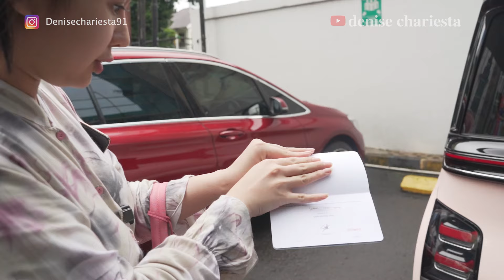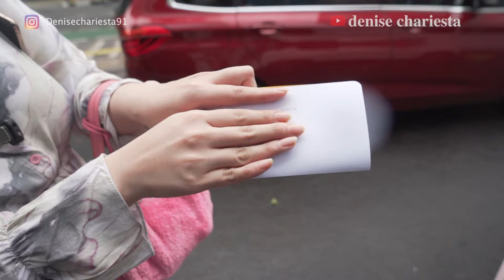PERSIAPAN MASA DEPAN JADEN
/ denisechariesta91

 / fleurdedc

 / chocofloyd

 / dc.sleepwear

 / denisechariesta.skin

"Selamat menonton"

Tonton juga video lainnya :
1. PAHA DENISE DI GIGIT SELEN!!?? 1 RUMAH ALSHAD PANIK!!??

2. MUKBANG DENISE CHARIESTA X DINAR CANDY

3. DENISE OLAHRAGA GAK MAU PAKE 134JU!!?

4. P3L4K0R TERIAK P3L4K0R??!! SHELLA ADIK KANDUNG DEA BONGKAR SEMUA AIB??!!

5. TERNYATA KALINA OCKTARANNY SUDAH DICERAIKAN BERKALI-KALI DAN DIHINA BURIK!!??

6. ASURANSI ATAS NAMA DODDY, BERARTI MILIK DODDY???

7. MUKBANG MAKANAN IMLEK BARENG MAMA, DENISE DIMAKI-MAKI LAGI??!!

8. LAYANGAN PUTUS VERSI LAYANGAN NYANGKUT DIRUMAH SENDIRI!! TRUE STORY!!

9.DENISE & MARIA VANIA OLAHRAGA B4R3NG S4MP3 B4S4H!!??

10. DINAR KAGET LIAT DENISE 13U91L !!??

 / denisechariesta91

 / fleurdedc

 / chocofloyd

 / dc.sleepwear

 / denisechariesta.skin

"Selamat menonton"

1. PAHA DENISE DI GIGIT SELEN!!?? 1 RUMAH ALSHAD PANIK!!??

2. MUKBANG DENISE CHARIESTA X DINAR CANDY

3. DENISE OLAHRAGA GAK MAU PAKE 134JU!!?

4. P3L4K0R TERIAK P3L4K0R??!! SHELLA ADIK KANDUNG DEA BONGKAR SEMUA AIB??!!

5. TERNYATA KALINA OCKTARANNY SUDAH DICERAIKAN BERKALI-KALI DAN DIHINA BURIK!!??

6. ASURANSI ATAS NAMA DODDY, BERARTI MILIK DODDY???

7. MUKBANG MAKANAN IMLEK BARENG MAMA, DENISE DIMAKI-MAKI LAGI??!!

8. LAYANGAN PUTUS VERSI LAYANGAN NYANGKUT DIRUMAH SENDIRI!! TRUE STORY!!

9.DENISE & MARIA VANIA OLAHRAGA B4R3NG S4MP3 B4S4H!!??

10. DINAR KAGET LIAT DENISE 13U91L !!??